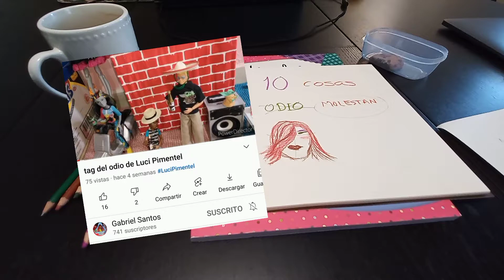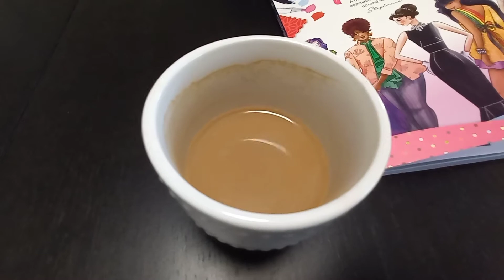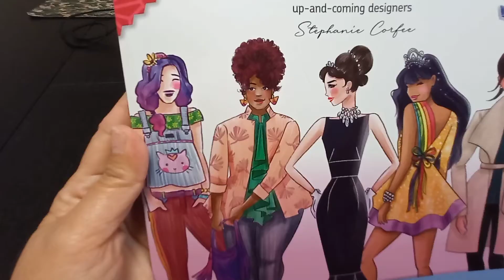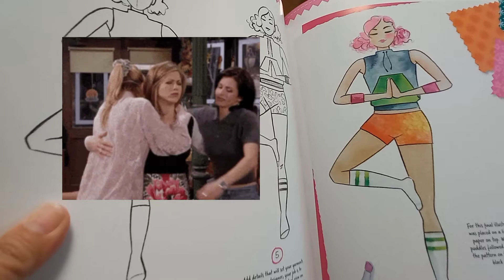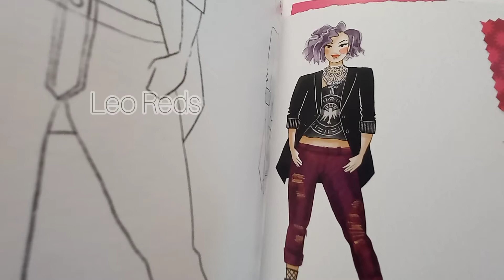TAG: 10 cosas que odio o me molestan de Luci Pimentel | invitada por Gabriel Santos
Tag de 10 cosas que odio... me molestan
Lo mejor de Youtube hasta este momento son las amistades!